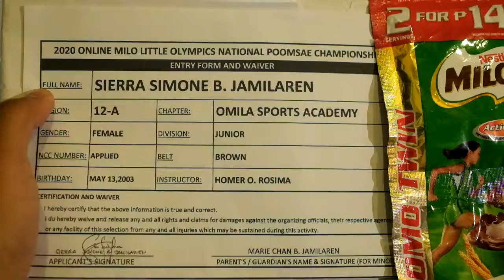2020 Online MILO Taekwondo Poomsae Championship | Sierra Jamilaren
Sierra Jamilaren
Brownbelt
Junior
Tgk 7